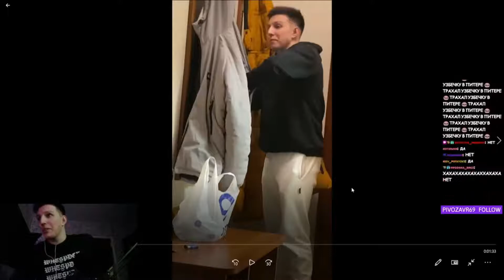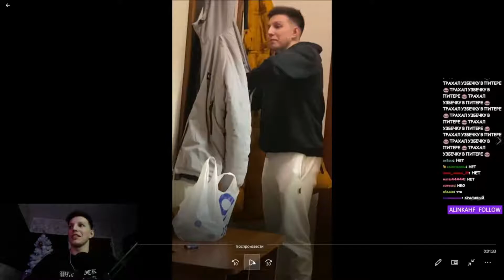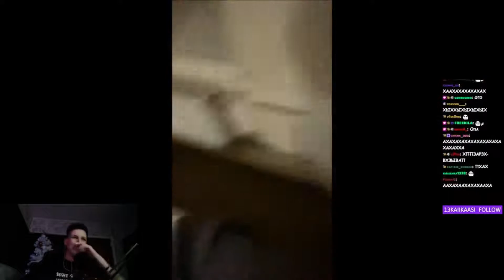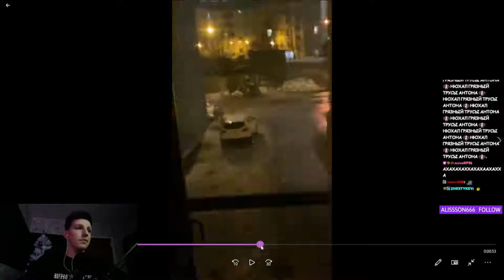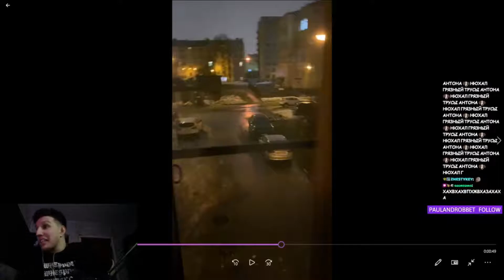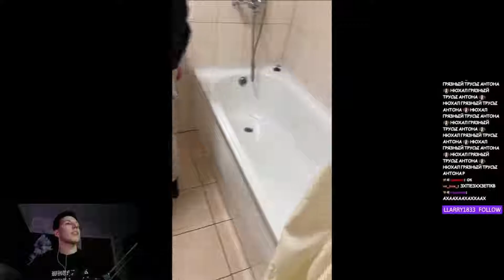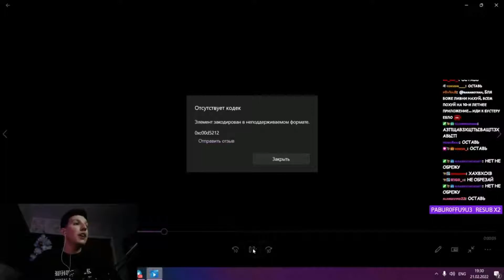Мазеллов показывает видос из Питера в отеле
QIWI Кошелек мне на дошик - [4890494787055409]